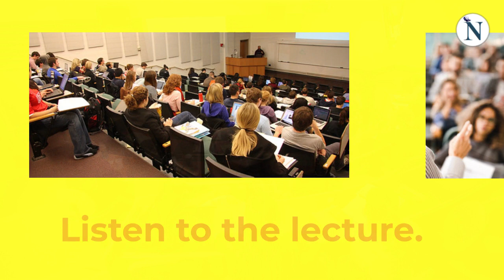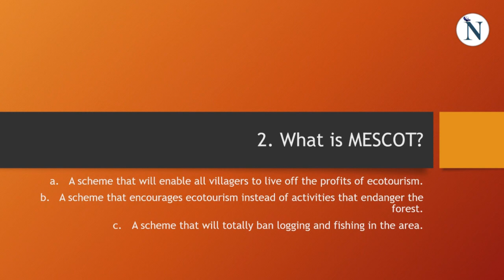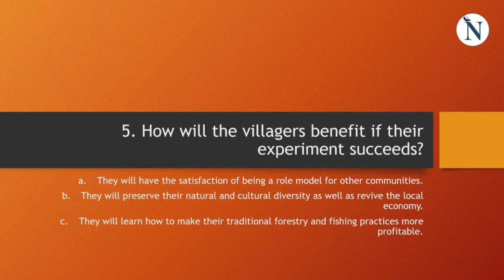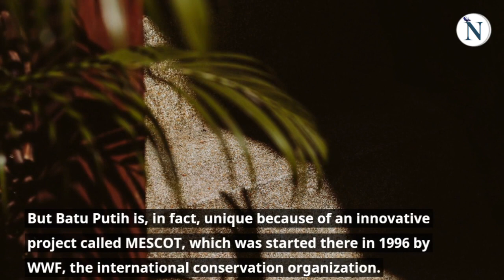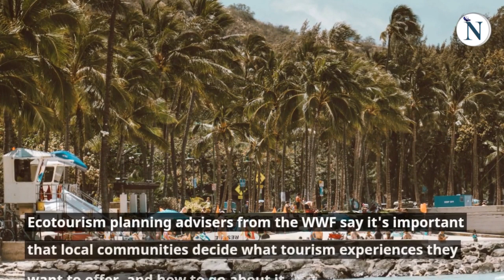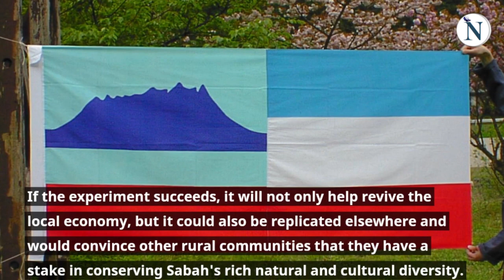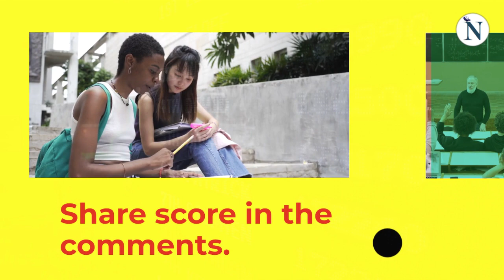TOEFL Listening Lecture Practice - Sustainable Ecotourism MESCOT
Are you looking for extra listening practice in English? In this English listening practice video, you will hear a TOEFL-style lecture about an exciting ecological project, aimed at promoting ecotourism and sustainable practices in the Malaysian village of Batu Putih while improving the well-being of the local people. Use this lecture to practice for the TOEFL listening passages or improve your understanding of academic topics in English. Listen to the lecture and answer some questions about it. At the end, you can review the lecture using the subtitles included.